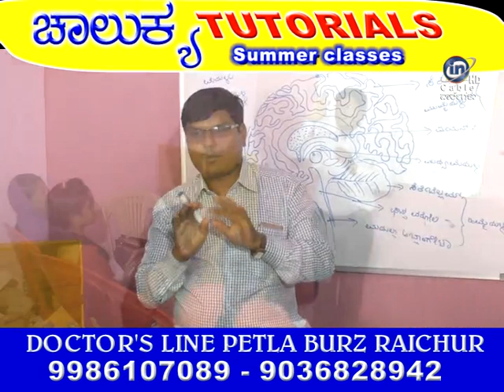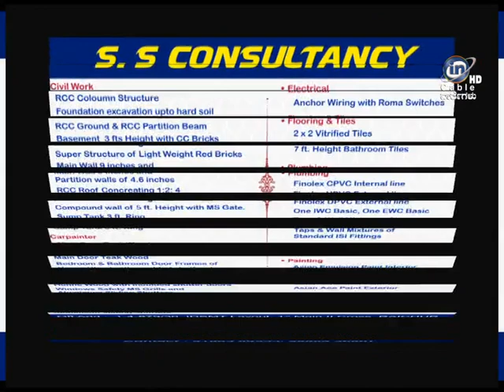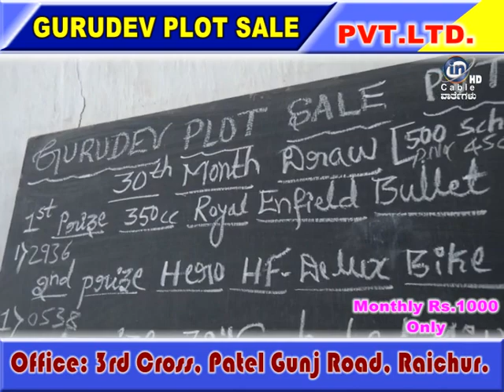IN CABLE NEWS RAICHUR 22-2-2019